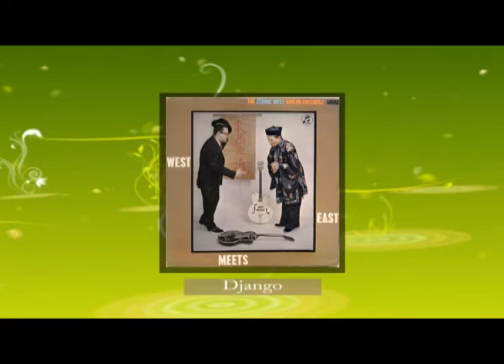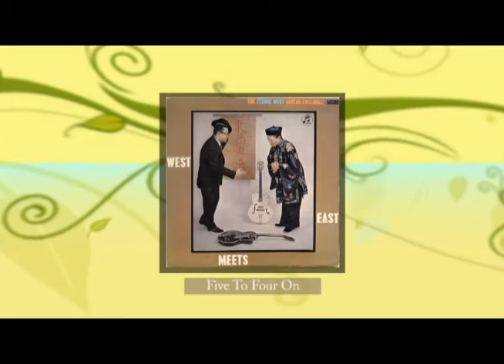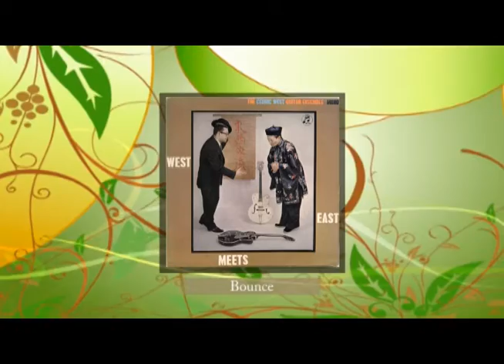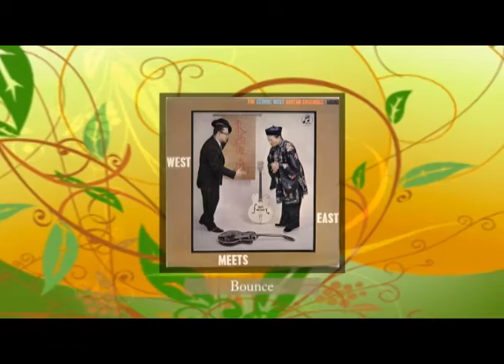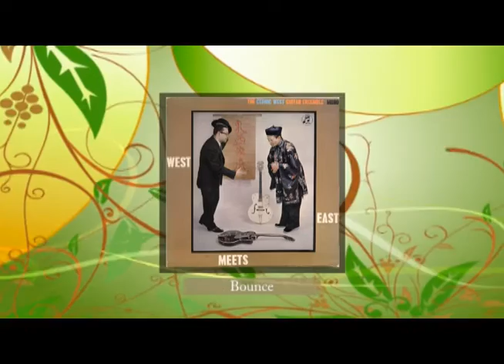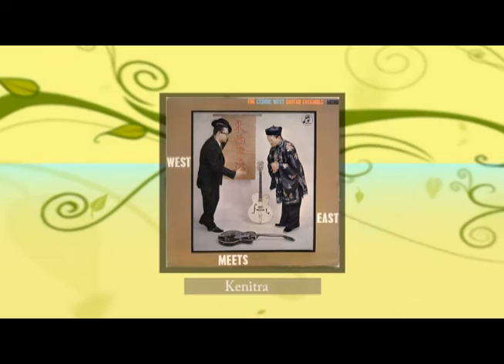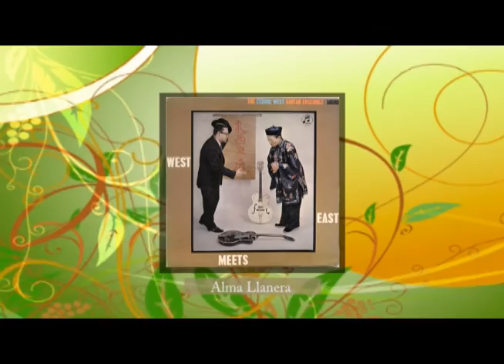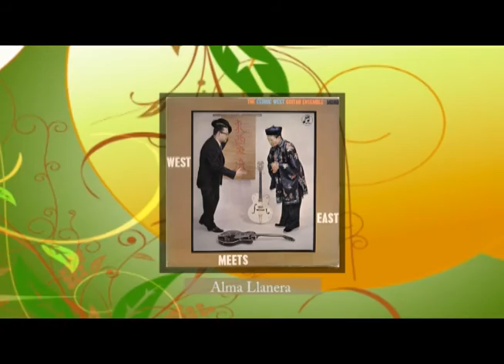Cedric West Guitar Quartet - West Meets East: full album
This superb (mono) jazz guitar album first published in 1964 ('recorded in '63) features the remarkably smooth, disciplined and tasteful electric guitar playing and arranging skills of the legendary Cedric West and his Guitar Quartet.  Shortly to be followed by another remarkable (stereo) album "Bach Goes West", ... the personnel on this recording is as follows

Cedric West - Gtr
Dick Abel - Gtr
Len Argent - Gtr
Laurie Wise - Gtr
Ken O'Donnell - Bass
Ronnie Lord - Drums

Arrangements are by Cedric West...a Lansdowne Series recording.

Much is and has been written about Cedric West and his exceptional talent - he has been the inspiration for a number of leading players and remains - certainly to me, one of the finest exponents of delicate, precise, tasteful and enjoyable guitar music EVER.  The personnel on the recording is listed below and is taken from the back cover of the original vinyl L.P.

N.B:  No small measure of credit is due to the 'accompanying' musicians (bass and drums) who are supremely gifted at their task of enhancing the lead players with a restraint and aplomb regrettably absent from so many instrumental recordings of today.

Here is an excellent article on Cedric, for those wishing to know more

The audio and artwork for this project generously and kindly provided by Cedric's daughter Jenny, without whose help and co-operation this, and the "Bach Goes West" album would perhaps otherwise remain fondly in the record collections of devoted afficionados alone.

All and any copyrights gratefully acknowledged.  I do not own the copyright to any of this music ('though I have created the visual entirely from scratch) and I seek to make no money from it's distribution/availability here on YouTube.